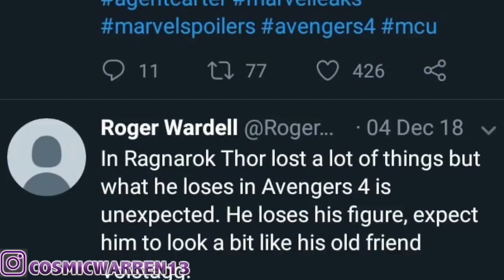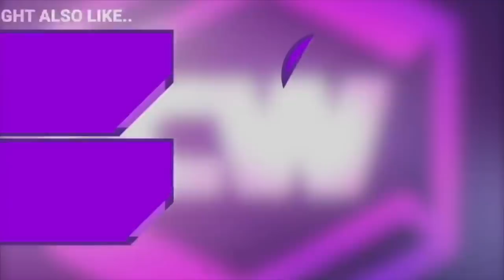VENOM INTRODUCED To MCU In SPIDER-MAN 3 PHASE 4 NEWS EXPLAINED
Thumbnail by: raichu.copper

Hey everyone! In a weird turn of events we now have a different report that says Venom, not Deadpool, will be in Spider-Man 3 after Spider-Man Far From Home in phase 4 of the MCU. Let me know what you think! Woof Woof!

Giveaway - Winners will receive one Marvel Legends Item of their choice!

I believe all content used falls under the remits of Fair Use, but if any content owners would like to dispute this I will not hesitate to immediately remove said content. It is not my intent to in any way infringe on their content ownership. If you happen to find your art or images in the video please let me know and I will be glad to credit you.